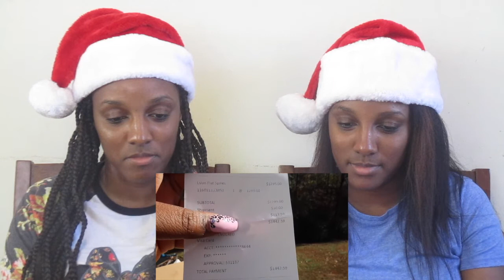REACTION VIDEO: TAYLOR GIRLZ I BURNED MY SISTER (1000) CHRISTIAN LOUBOUTIN SHOES PRANK.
Here is our reaction to the TAYLOR GIRLZ I BURNED MY SISTER (1000) CHRISTIAN LOUBOUTIN SHOES PRANK. It was very funny and sad for daysha but that’s our girl so we know she gonna come back. Thanks to all our new subscriber and don’t forget to leave a comment on something you would like to see from us